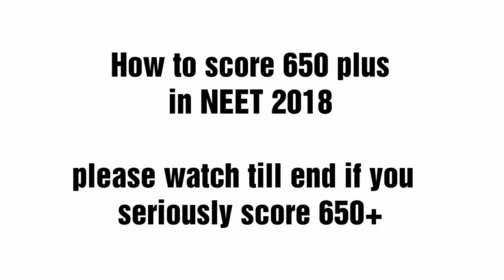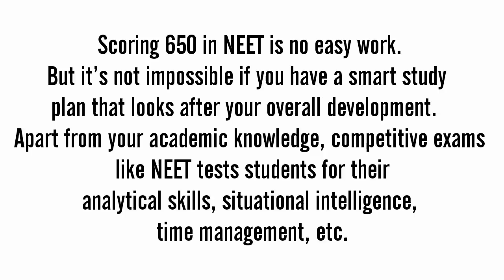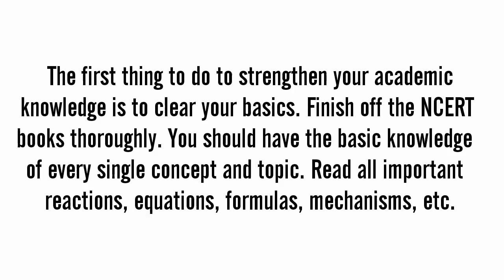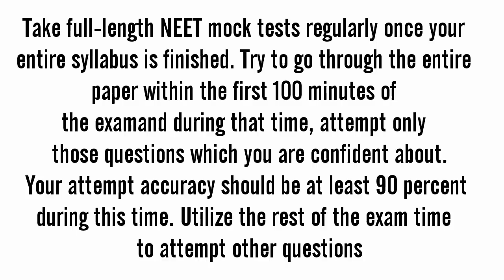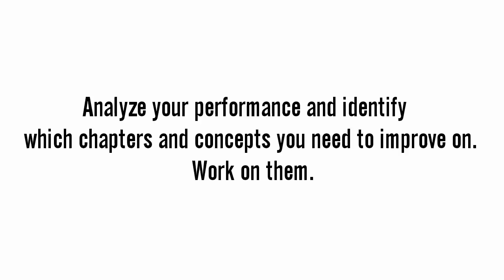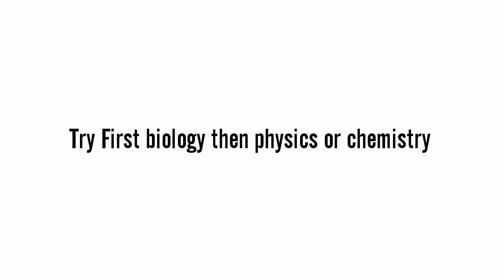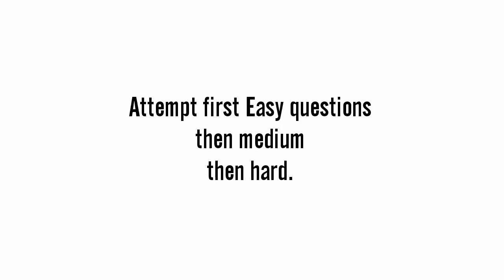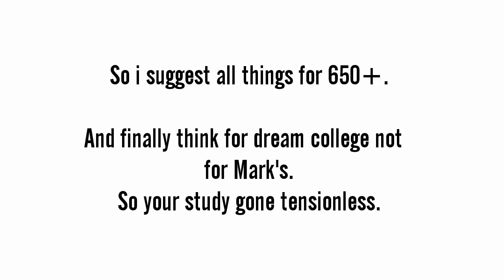How to Score 600+ in NEET 2018 preparation tips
Dear aspirants, For how to Score 650+ in NEET 2018 watch this video till end.
And iss video me maine perfect study schedule, time management, how to attempt NEET paper, test series, mistakes by NEET students and what strategies to score 650 marks out of 720 in NEET 2018 exam inn sabhi per baat ki he.
I hope aap sabhi ko ye video achhi lage.